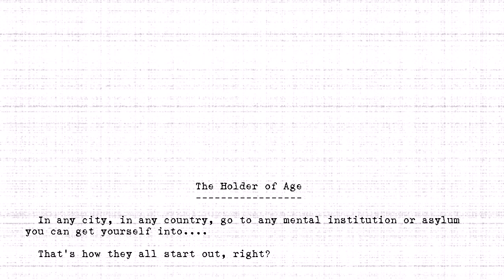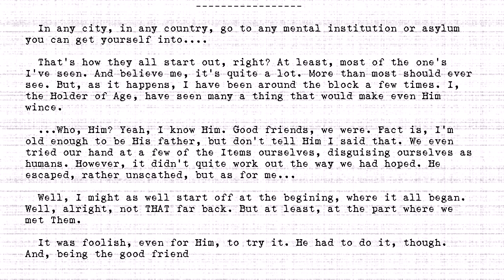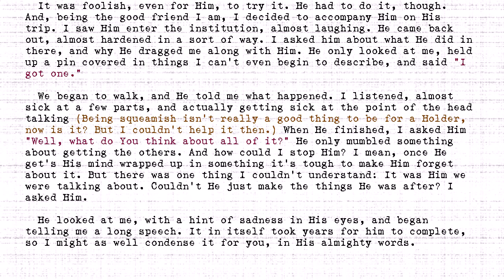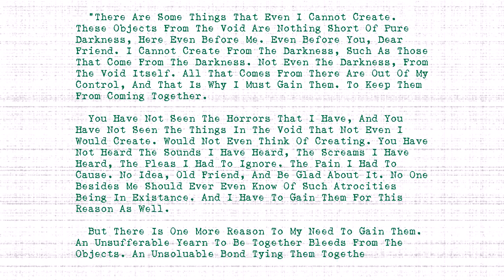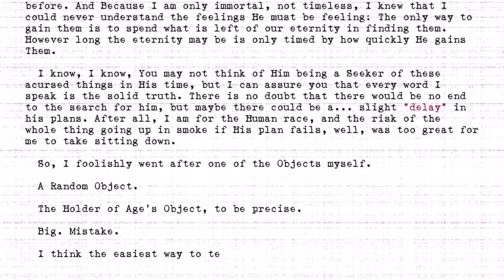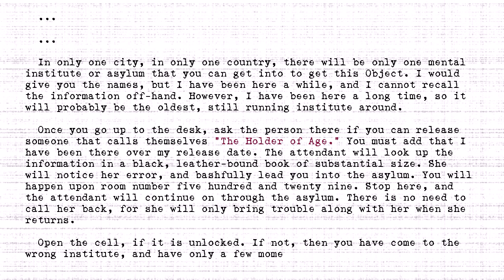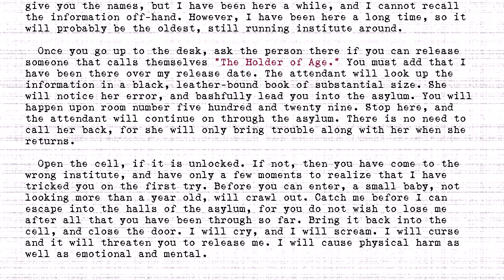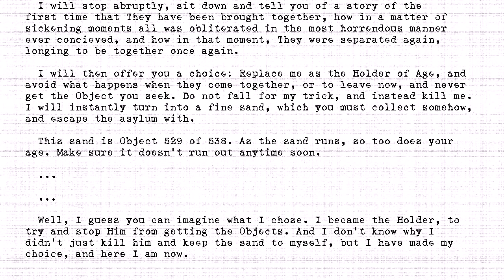The Holders - #529 - Holder of Age